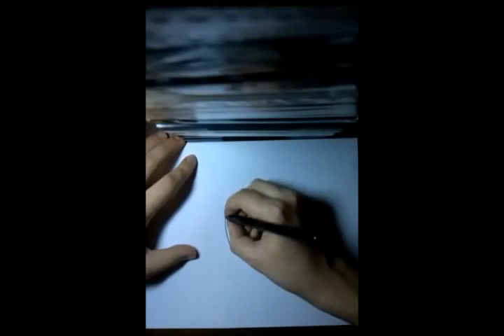Drawing Sailor Venus.セーラーヴィーナスを描く方法.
( #  67 ) In this video i show you how draw Sailro Venus.Hope you enjoy it.セーラーヴィーナスを描く方法.